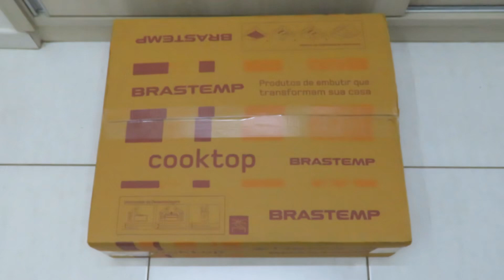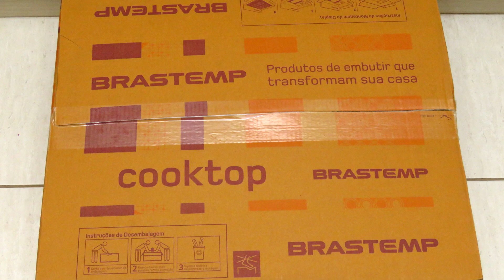[Review] Cooktop 4 bocas Brastemp com duplachama e timer touch - BDT62AE - BIVOLT